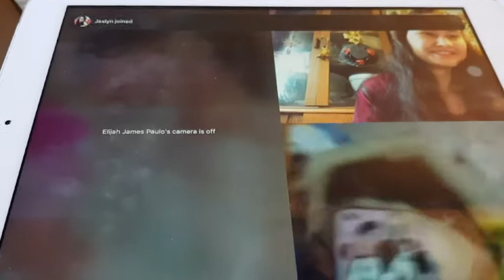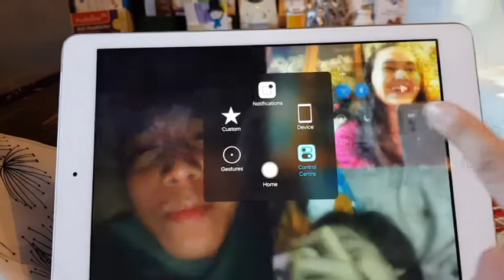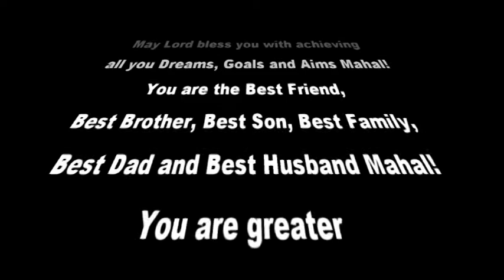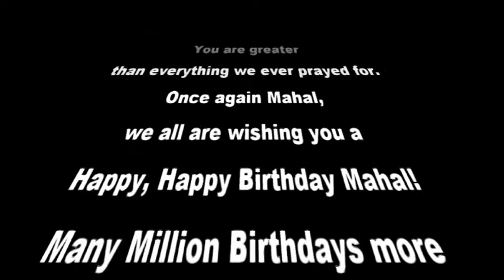Husbands First Birthday Greetings | special Surprise Guest | Midnight Call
Happy Birthday Mahal ;* ;* ;*